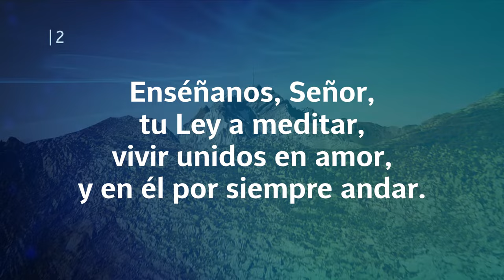Himno Adventista 039 - Despide hoy tu grey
Himno Adventista 039 - Despide hoy tu grey 👉 Ahora podrás encontrar tus himnos favoritos😍 en un sólo lugar y en alta calidad ☑️, para alabar a Dios junto a tu iglesia 🤗

39. DESPIDE HOY TU GREY

1. Despide hoy tu grey
en paz y bendición,
y las palabras de tu Ley
conserve el corazón.

2. Enséñanos, Señor,
tu Ley a meditar,
vivir unidos en amor,
y en él por siempre andar.